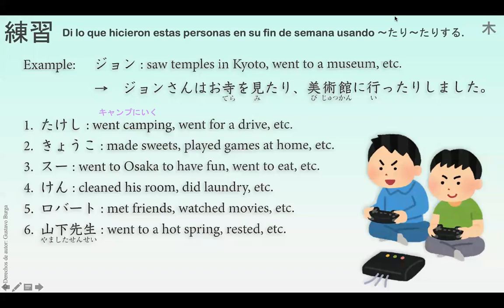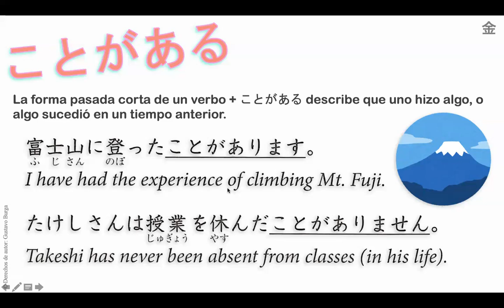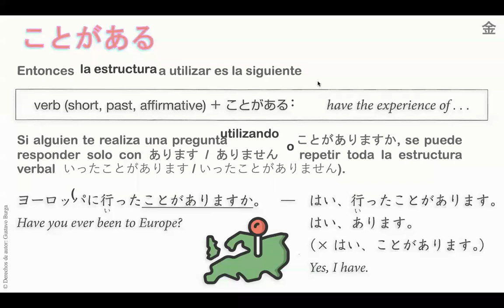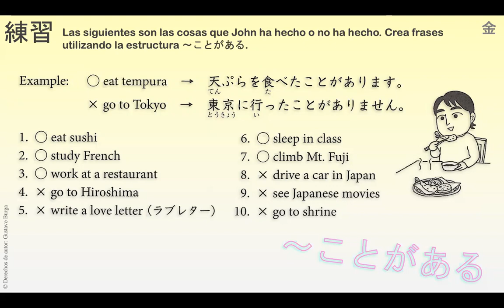日本語コース N5 （31火）12:00 PM